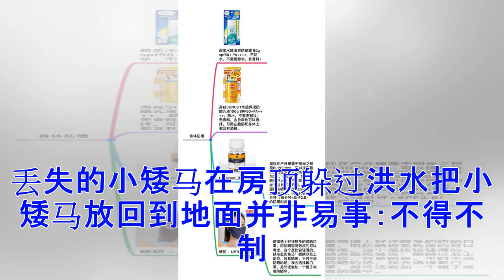♡小矮马丢失 原来小矮马在房顶躲过洪水！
法新社报道称，日本冈山县仓敷市一匹名叫落叶（Leaf)）的小矮马在家中的房顶上被找到，它在那里已经待了三天。在遭遇持续降雨后日本很多地方都被淹，许多主人就把自家的动物放了，让它们自己在水灾中自救。法新社称，当人们开始回自己家并清除水灾后果时，9岁的小矮马在自己家的房顶被找到。显然，小矮马在水灾中自救成功并在屋顶找到了庇护所。救援者们直到现在也没明白，这匹小矮马是如何到屋顶上去的，要知道洪水到不了屋顶。丢失的小矮马在房顶躲过洪水把小矮马放回到地面并非易事：不得不制定整套计划，为了安抚小矮马，救援这段时间要一直喂它吃胡萝卜。